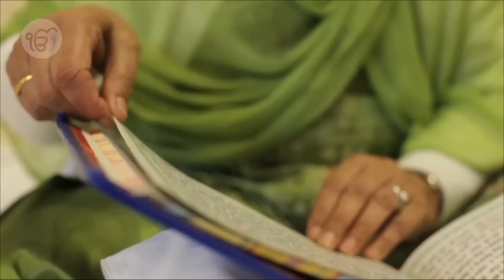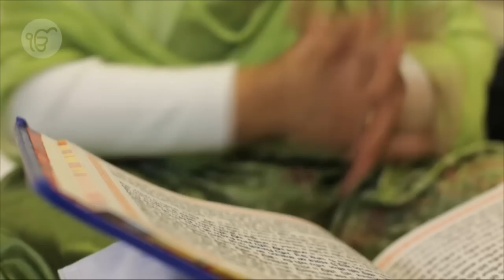Nishkam - Life, Love and Service: A Sikh perspective.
This short film shares the concept of NISHKAMTA -- selfless service. It aims to educate and inspire viewers to learn more about the Sikh Dharam and practise the core values discussed.

The film shows glimpses of volunteers lovingly installing Guru Granth Sahib Ji (the sacred collection of poems and hymns which Sikhs revere as their holy scriptures and eternal Guru) in the Guru's Darbar (Court) and also rare coverage of an 'Amrit Sanchar' (initiation ceremony) in which the participants dedicate their lives to the Sikh Dharam's inner principles (truth, contentment, compassion, humility, optimism) and outer uniform (the 5 Kakars and Dastar).

The filming took place at the Gurudwara served by GNNSJ on Soho Road in Handsworth, Birmingham, UK, in 2012. It captures members of the congregation praying, singing God's praises and serving others - three activities which take place in every Gurudwara around the world. The narration is that of Bhai Sahib Bhai (Dr) Mohinder Singh (Chairman, Guru Nanak Nishkam Sewak Jatha -- GNNSJ) talking passionately about some of the Sikh Dharam's core principles.

About:

GNNSJ is a multifaceted Faith Based Organisation encouraging the practise of the Sikh Dharam. It has been working in the UK, India and Kenya informally since the 1950s and formally as a registered UK charity (no.508470) since 1978. Bhai Sahib Bhai (Dr) Mohinder Singh is third in line of spiritual leaders of this organisation.

Filmed by: Jason Taylor (Source Project)